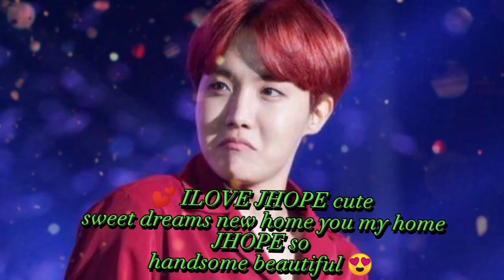BTS💕 JHOPE🥰 HINDI💜 SONG 💚MIX ❤️FMV🖤 JAB😜 SE 🤩MERA 😻DIL🤩